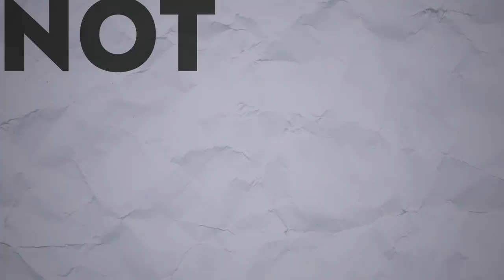BRAD JENKINS: On Working With Obama And Why We HAVE To Vote!!!! NotTooDeep // Grace Helbig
I'M SO EXCITED ABOUT THIS EPISODE! Brad Jenkins is the reason I got to visit the White House during the Obama administration TWICE. He's the former associate director of the White House Office of Public Engagement and currently a managing director and executive producer of Funny or Die DC. His story is BONKERS and wonderfully inspiring! His genuine curiosity about a political figure that resonated with his beliefs and heritage turned into him having a job in the White House! Shit god dang! And the best part is that you can read more about Brad and his fellow Obama staffer's adventures in their NEW BOOK, West Wingers! West Wingers invites us behind-the-scenes of history for a deeply personal and moving look at the presidency and how a president’s staff can change the nation. Please please please do yourself a favor and read it!

Thank you Brad, for helping make politics approachable and encouraging.

ALSO GET THE FUCK OUT THERE AND VOTE IN MIDTERM ELECTIONS ON NOVEMBER 6TH!